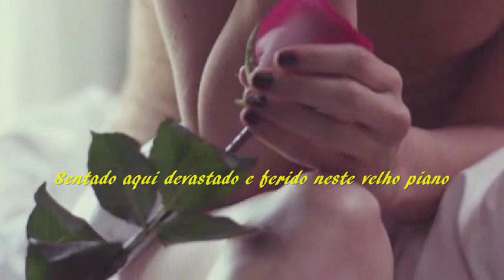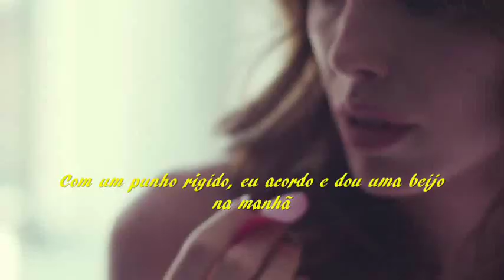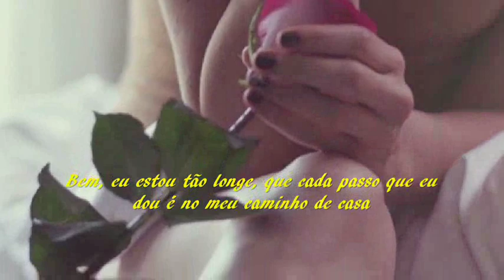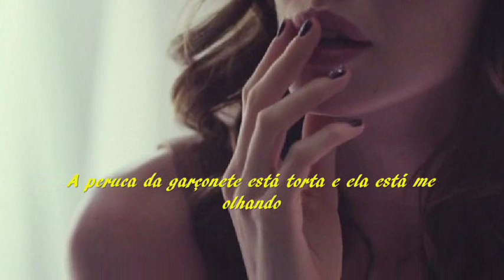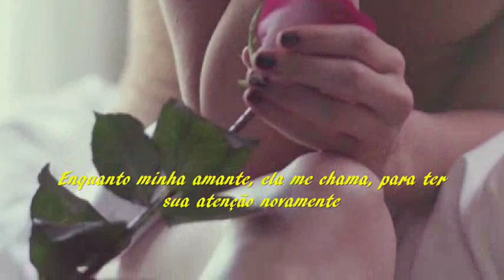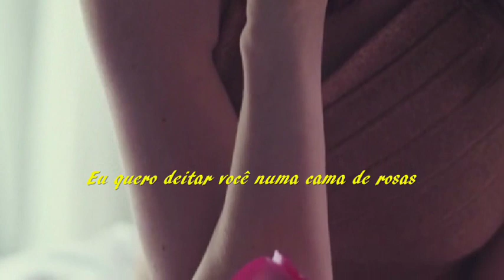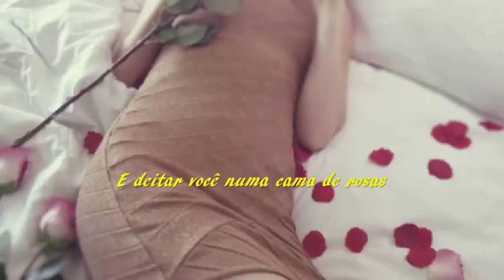Bed Of Roses --- Bon Jovi --- trad.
Composição: Richie Sambora